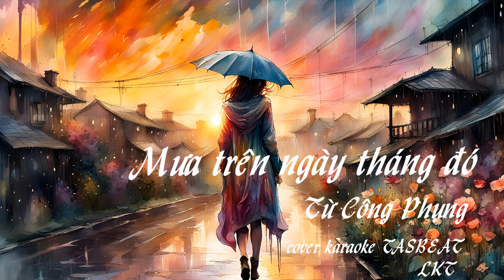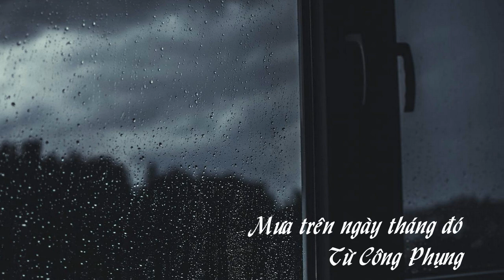Mưa trên ngày tháng đó - Từ Công Phụng. Hòa âm TASBEAT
Bản thu với hòa âm của TASBEAT tone Ebm